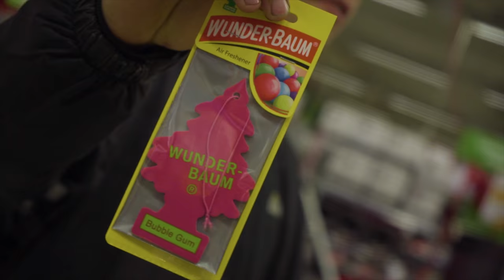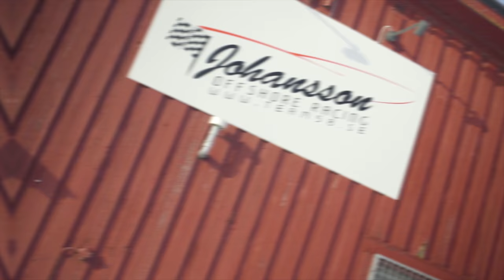-35°C TEST DRIVE // ONROADERS VLOG 2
FÖLJ!

/jimolofssondrifting
/onroaders